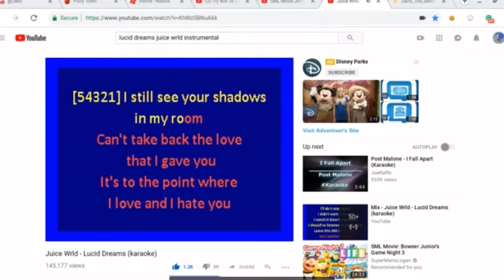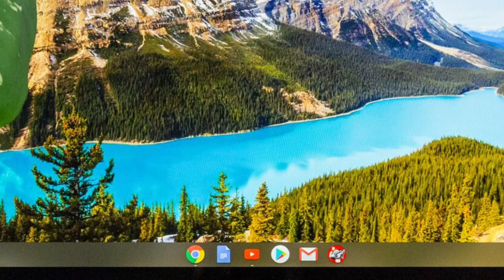My History With YouTube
that chromebook is a zombie